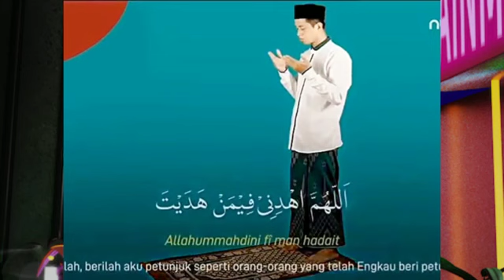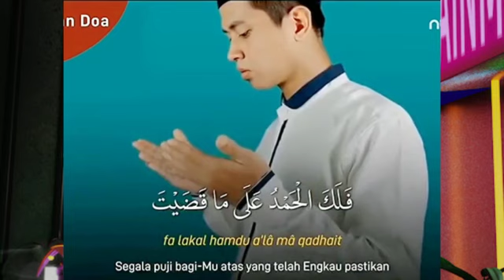Bacaan doa qunut yang baik dan benar || Islam wajib bisa.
bacaan doa qunut jika salah dalam membaca nya maka sholat kita tidaklah sah,maka sia2 lah amalan yang kita kerjakan ‼️

semoga bermanfaat dan sukses selalu Amiin ya rabbal Al-Amin sejahtera dan bahagia ❤️